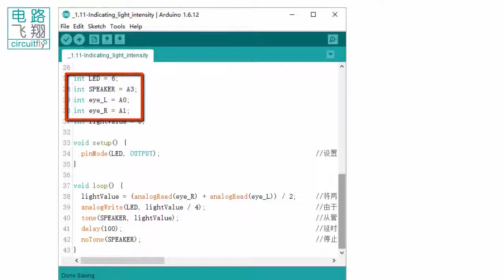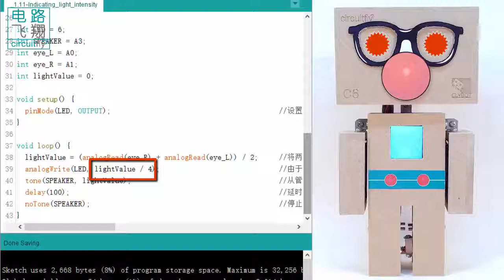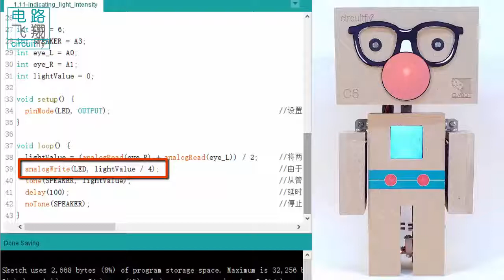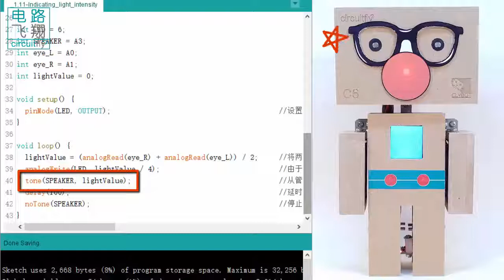C6 1 11C 把光线转换成声音Light sound conversion -clybot C6自平衡寻线机器人Self-balancing line following robot